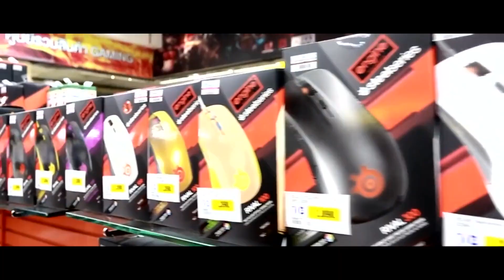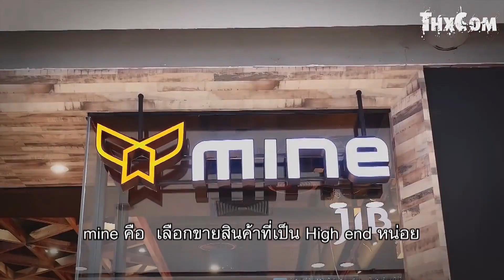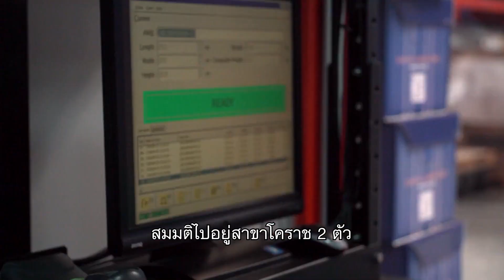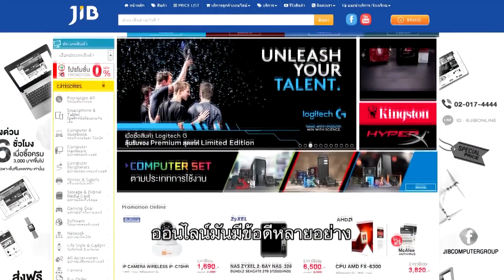Be Inspired by True Digital Park Ep. 13: อาณาจักรคอมพิวเตอร์ JIB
3 ปีเปิด 100 สาขา แต่เตรียมตัวไม่ดี ขาดทุน 3 ปี 300 กว่าล้าน คำถาม คือ เขากลับมายืนผงาดและทำกำไรได้อย่างไร? มาร่วมคุยกับคุณสมยศ เชาวลิต (จิ๊บ) CEO และผู้ก่อตั้งบริษัท J.I.B Computer Group Company